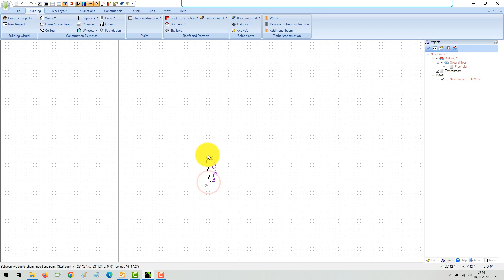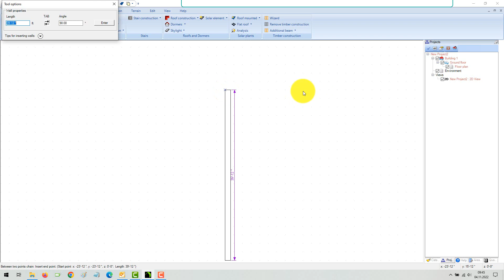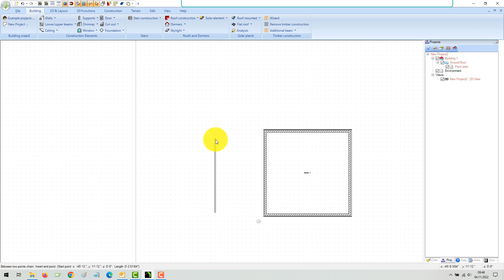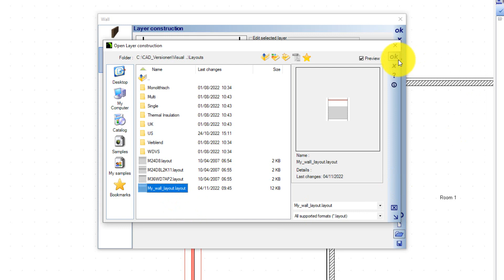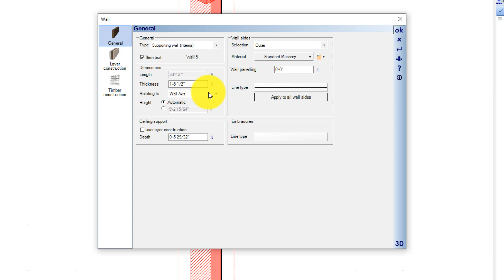Ashampoo 3D CAD - Cavity walls, walls with multiple layers, 2D representation of walls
See how-to create walls with multiple layers, save your layer structure as default or as a layout file for further projects.
Edit the 2D representation of walls, change the thickness and specify to which side of the wall the modification should apply.